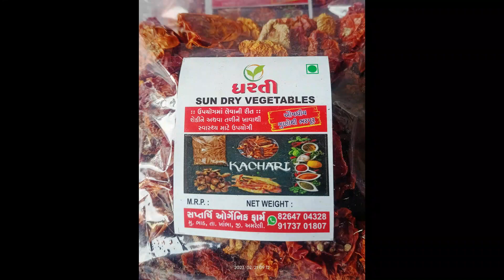Part of the value addition in entrepreneur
We at Shikshan ane Samaj Kalyan Kendra aim towards social, economic, educational, and agricultural development of the society. We need your support to work on issues like access to quality education, women empowerment, reduce migration, and to provide alternate and better choices of livelihood. A little contribution from your side can help us make our journey successful.